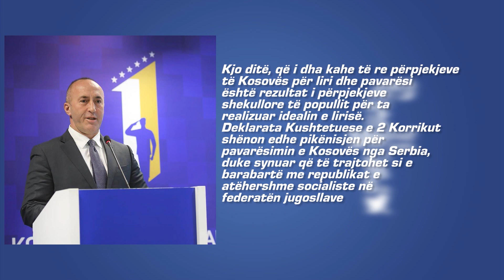Vlerësohet rëndësia e Deklaratës Kushtetuese të 2 korrikut - 02.07.2019